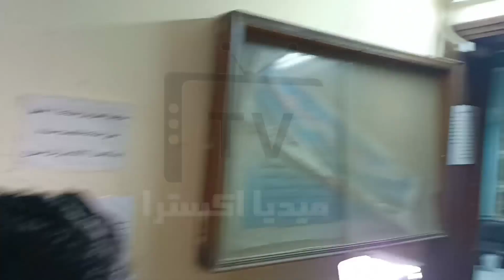لحظة وصول حسن أبو الروس التحقيق فى نقابة المهن الموسيقية